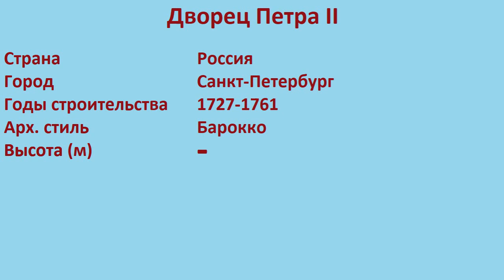Дворец Петра II (Санкт-Петербург)